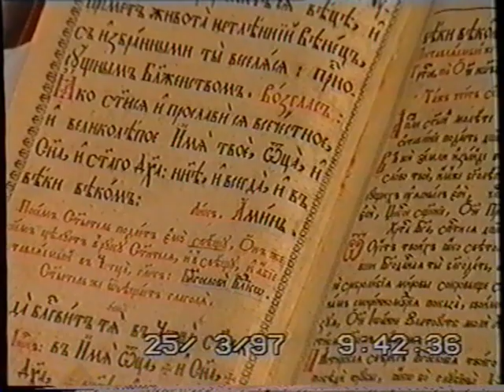Postriženije biskupa Jonáša J. Maxima, 25.03.1997 v Prešove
Medailon z postriženija novovymenovaného prešovského arcibiskupa a metropolitu SEODr. Jonáša Jozefa Maxima MSU a jeho spolubratov bohoslovcov v Prešove 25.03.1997. Svätiteľom bol Mons. Ján Hirka.

Vítame Vás na oficiálnom YouTube kanáli Občianskeho združenia Pokoj a milosrdenstvo!

Ďakujeme za Vašu podporu.